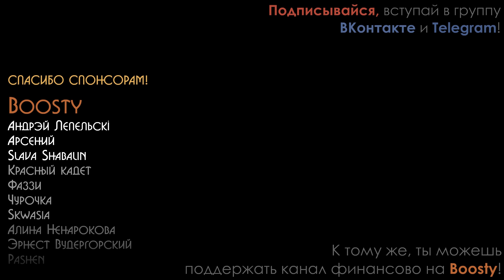COUNTRYBALLS mini | Zero waste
Characters: Ancient Egypt, Ancient Egypt, dead Ancient Egypt, Romania.

Music from the video:
Crying Winds - Deskant
Desert Nights - Mike Franklyn
Dabke - Feras Charestan